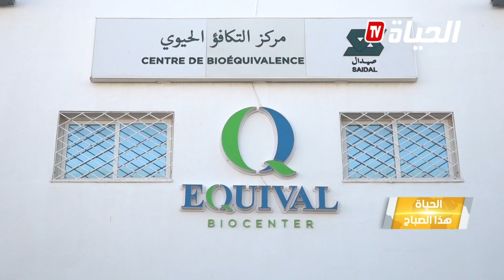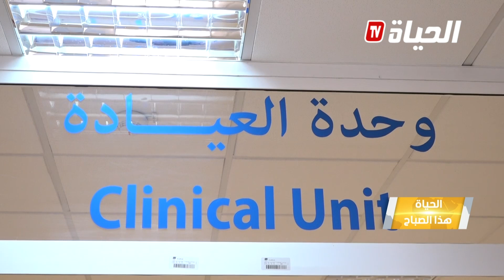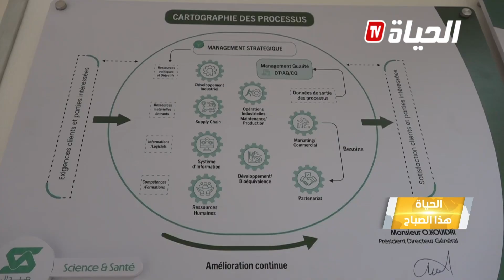أخبار الاقتصاد الدرك الوطني ببومرداس يحجز كمية معتبرة من مادة الأرز موجهة للمضاربة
ــــــــــــــــــــــــــــــــــــــــــــــــــــــــــــــــــــــــــــــــــــــــــــــــ
تابعوا صفحتنا الرسمية على الفيسبوك